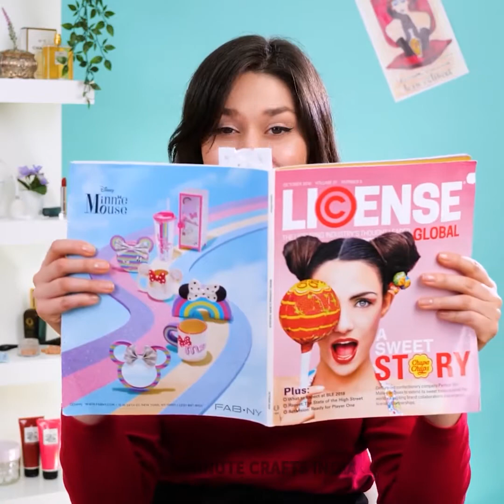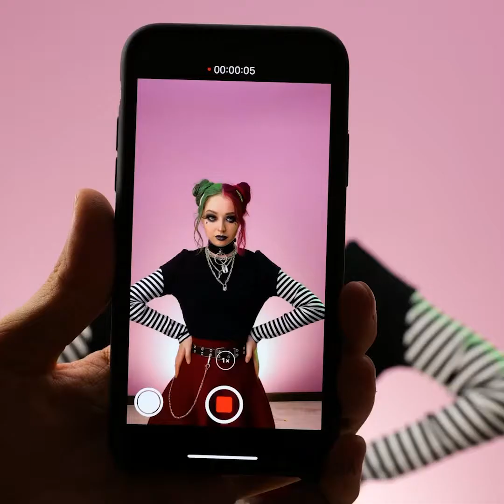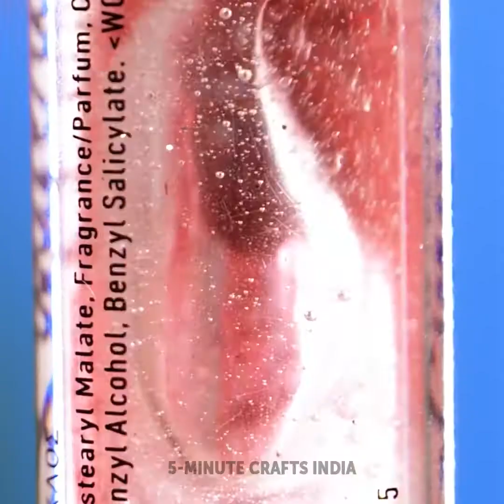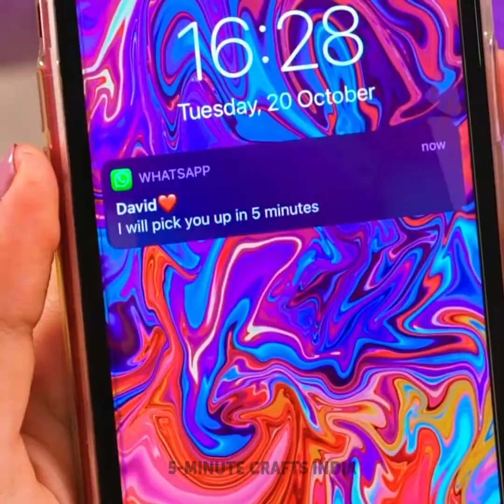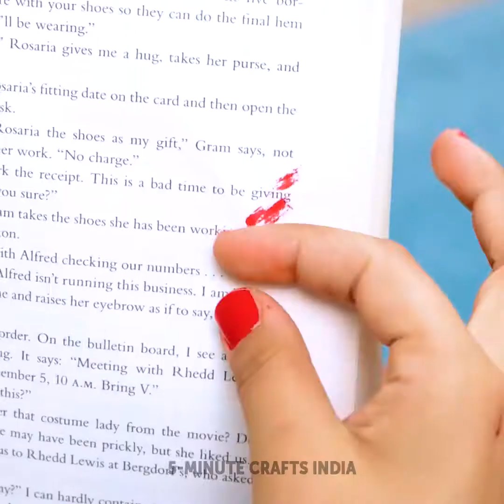क्रेज़ी ब्यूटी हैक्स || नकली टैटूज़ और पियरसिंग्स बनाने के आसान तरीके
अच्छा, अच्छा, मुझे पता है कि हमे मेकअप्स बहुत पसंद हैं, और ऐसा ना कहना कि आपको नही है! मेकअप कमाल होता है! ये कितना ग्लिटरी, रंगबिरंगा होता है, पर आप नेचुरल मेकअप भी कर सकते हैं। मेकअप आईडियाज़ की कोई लिमिट नही होती!
क्या आपको नोज़ रिंग्स और टैटूज़ चाहिए पर आप अभी नही करवा सकते? कोई बात नही! हमारे पास आपके लिए एक आईडिया है! हमारे पास नकली नोज़ रिंग, लिप रिंग, बेली बॉटम रिंग और आई ब्रो रिंग के लिए कई आईडियाज़ हैं!
स्किनकेयर बहुत ज़रूरी होती है खास कर जब आप सो कर उठे और आप को पता चले कि आपकी आँखों को मदद चाहिए! इस मामले में हम खीरे पर विश्वास कर सकते हैं ! वीडियो देखें और पता लगाएं!
हमारे पास उन लड़कियों के लिए कलरफुल मसकारा आईडियाज़ भी हैं जिन्हें अलग अलग लुक्स चाहिए!

0:32- नोज़/लिप रिंग को पाने का सबसे आसान तरीका
3:48 - नकली टैटू बनाना आसान है
4:39 - आप को कौन सी लुक सबसे अच्छी लगी?
8:42 - पैचेस नही, कोई परेशानी नही! हमारे पास खीरा है!
11:24 - ये कलरफुल मस्कारा आईडिया ट्राई करें